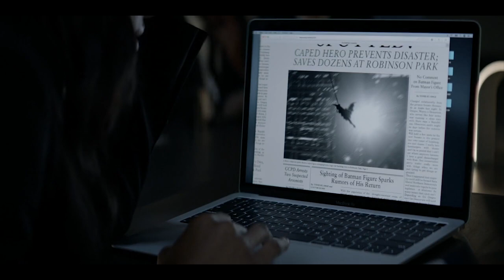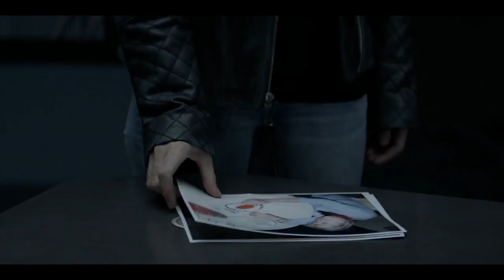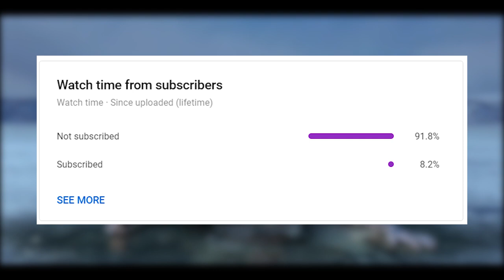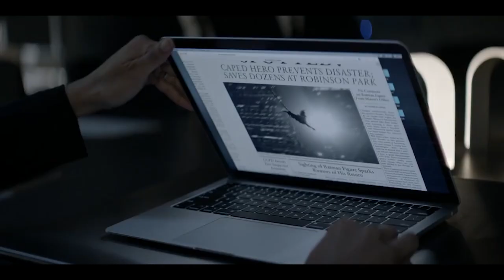Why The Batwoman Show FLOPPED So Badly